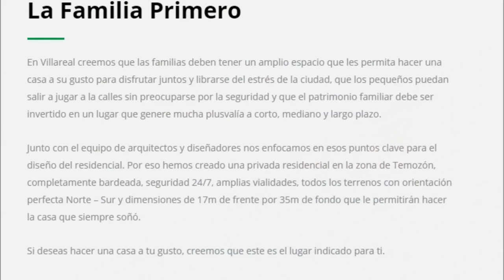VILLA REAL LOTES EN VENTA TEMOZON NORTE MERIDA YUCATAN terrenos en venta en merida yucatan